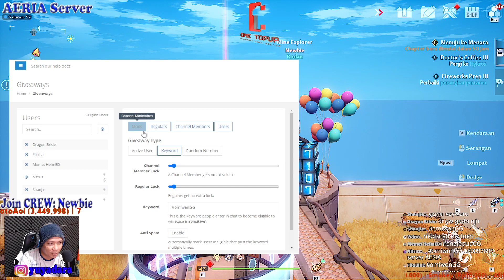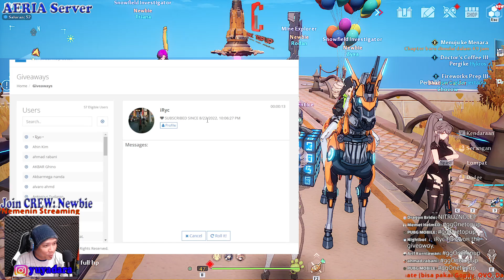Dikasih Give away dari OneTopup Rp1.250.000 buat kawan2 Tower of Fantasy. Topup BISA PAKE UID AJAA!!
Jasa Top Up Diamond OneTopUp aman 100% legal

PAKET Tower of Fantasy  VIA LOGIN

Monthly Pass Supplies Rp. 65,000
Rookie Supplies Rp. 15,600
Adventure Pack Rp. 65,000
Battle Pass Rp. 130,000
Collector's Edition Pass Rp. 260,000
60 Tanium Rp. 15,600
300 Tanium Rp. 65,000
980 Tanium Rp. 195,000
1980 Tanium Rp. 390,000
3280 Tanium Rp. 650,000
6480 Tanium Rp. 1,300,000